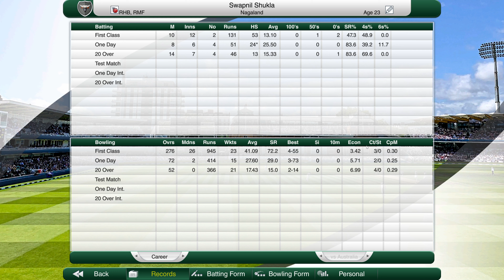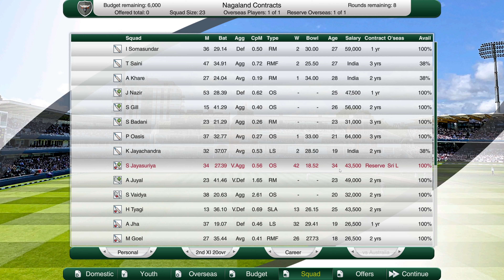Cricket Captain 2020 Nagaland Career (Year 6) #1 Recruitment Special